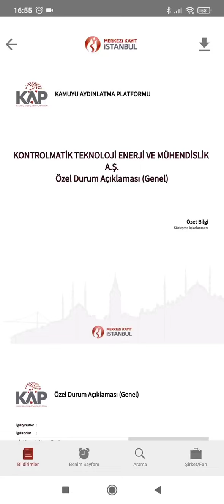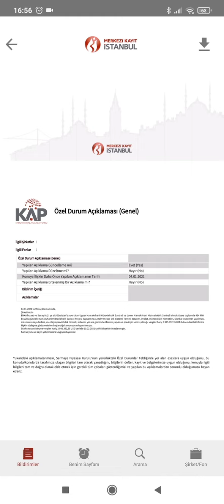Kontrolmatik Teknoloji Enerji ve Mühendislik A.Ş Sözleşme İmzalanmasi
Kontrolmatik Teknoloji Enerji ve Mühendislik A.Ş sözleşme imzalanması